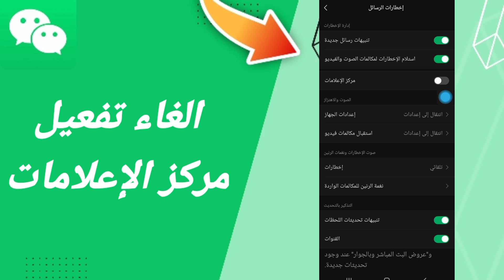كيفية طريقة الغاء وايقاف تفعيل وتشغيل مركز الإعلامات على تطبيق ويشات WeChat